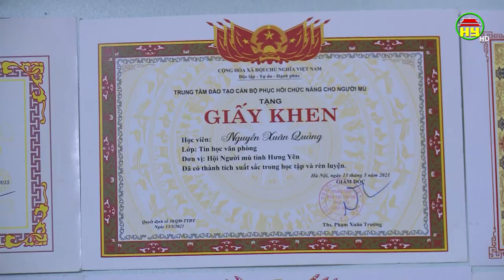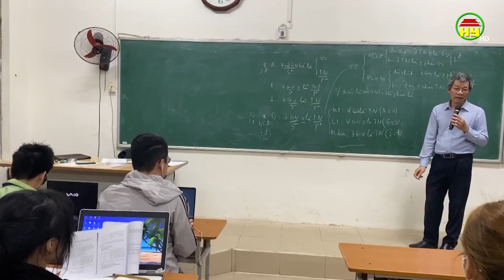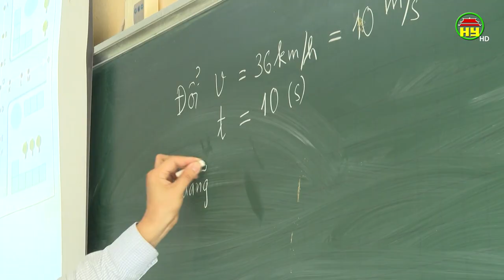Người khuyết tật với nghị lực vươn lên trong cuộc sống